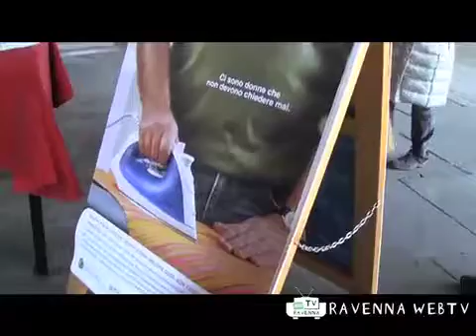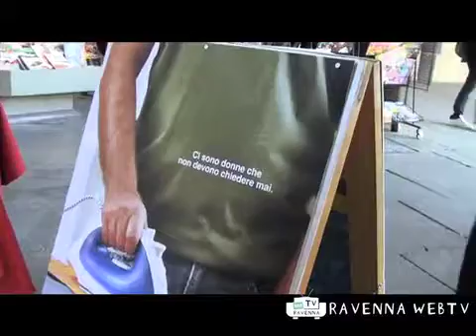Sociale 19/02/2011 ore 17